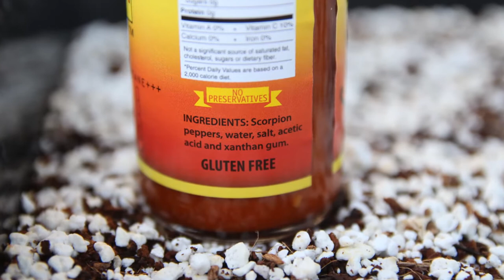Dave's Gourmet Scorpion Pepper Hot Sauce review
Today we are going back to the makers of probably the most infamous hot sauce around. It's from Dave's Gourmet hot sauce. This one is his Scorpion Pepper sauce.

Ingredients :  Scorpion Peppers, water, salt, acetic acid, and xanthan gum.